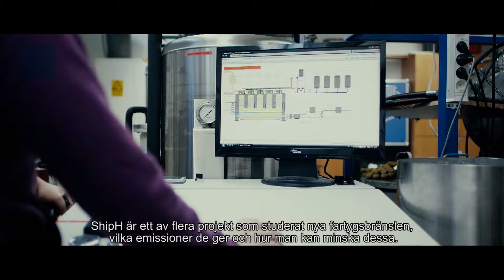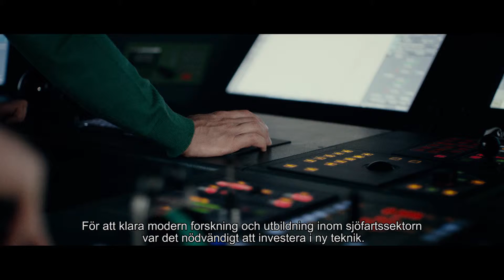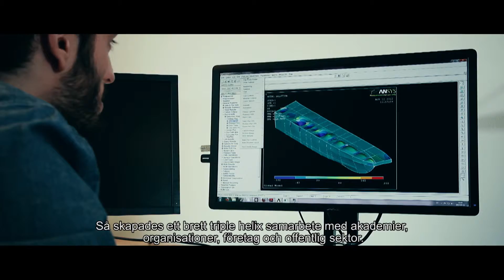Lighthouse - Swedish maritime competence centre